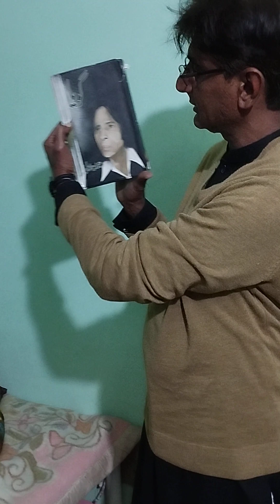"Goyya"...Jaun Alia ki Takhlik...Paraht...Aawaaz